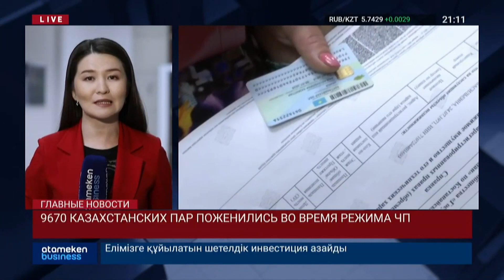9670 КАЗАХСТАНСКИХ ПАР ПОЖЕНИЛИСЬ ВО ВРЕМЯ РЕЖИМА ЧП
Тем временем, за 2 месяца режима ЧП почти 10 тысяч казахстанских пар заключили семейный союз. Такую статистику на запрос Atameken business предоставили в министерстве юстиции. Сбылись ли прогнозы экспертов о многочисленных разводах в стране после самоизоляции, и как выглядит статистика по заключению браков сегодня? Ответы на эти вопросы узнала моя коллега Фариза Болатбек. Она готова прямо сейчас поделиться с нами этой информацией.